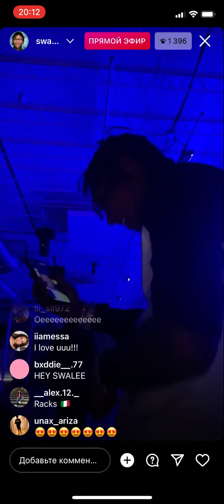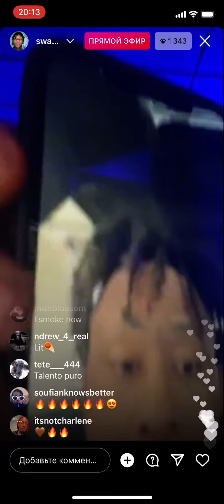Swae Lee Instagram live 10.27.21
Swae Lee IG live